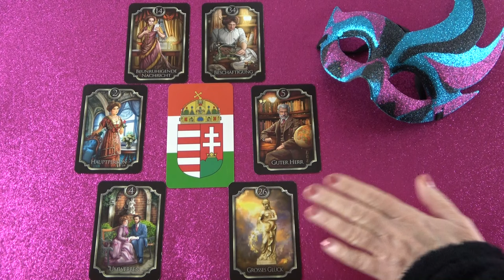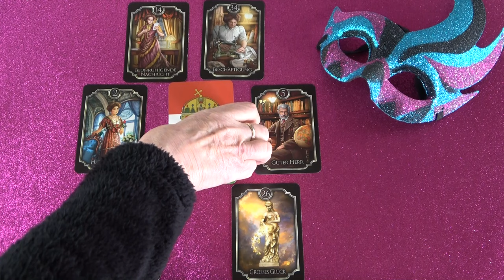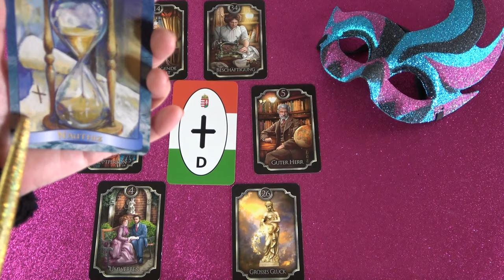Munkahelyi problémák. Ő segíteni fog neked, szerencséd lesz❣